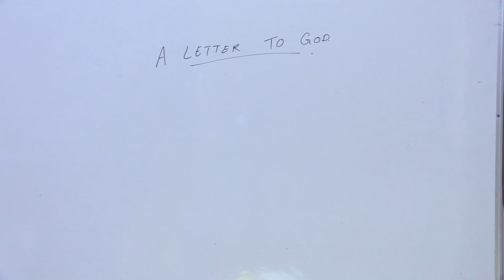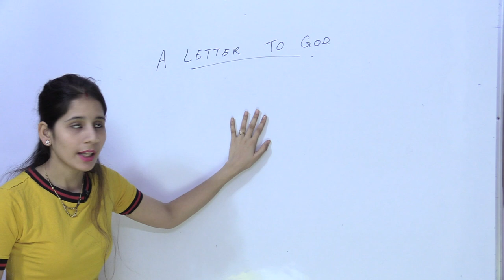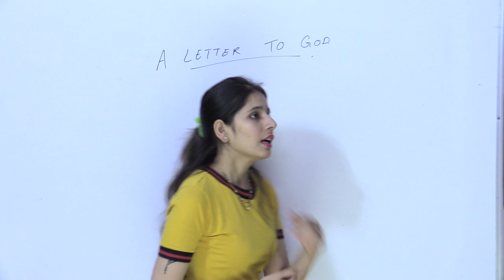A Letter to God | First Flight | Class X English | Meenu Dogra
In this chapter we have covered full chapter of Class X English 'A Letter to God' from 'First Flight' book in hindi.